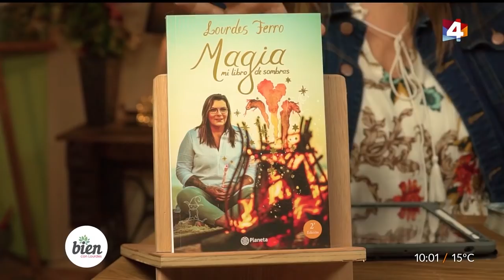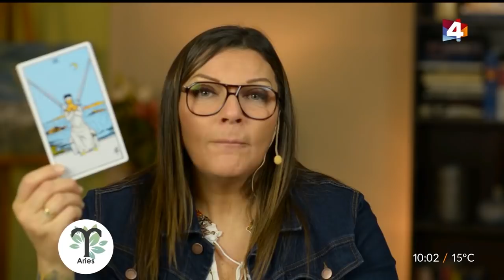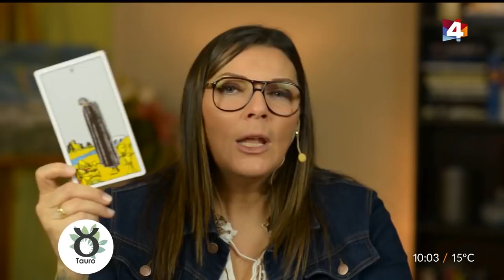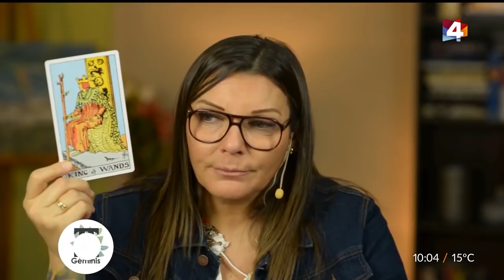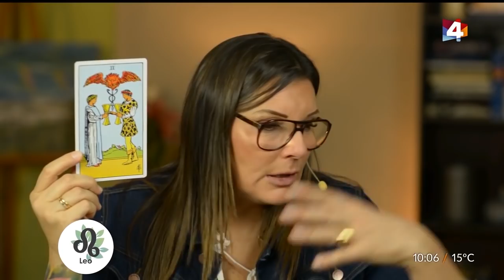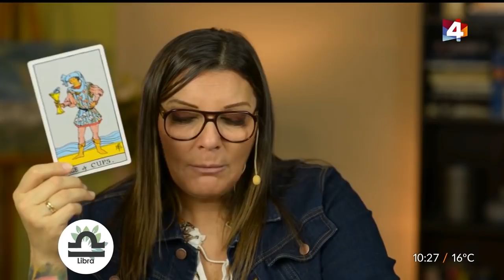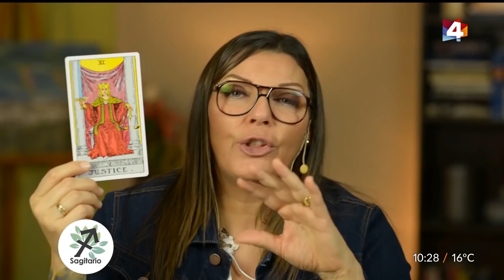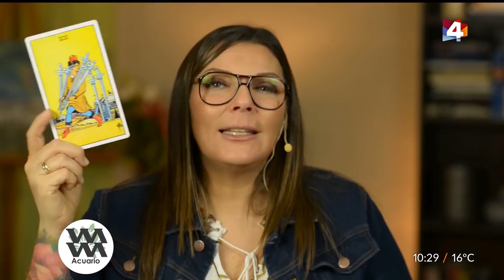Bien con Lourdes - Horóscopo matutino 10 de Setiembre